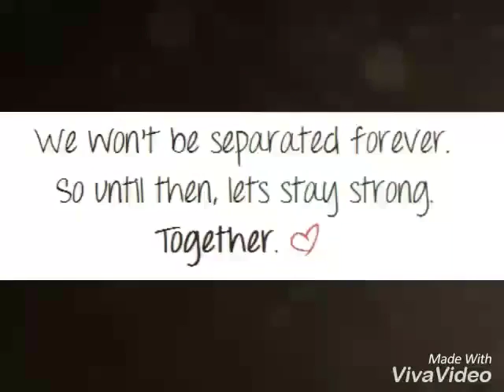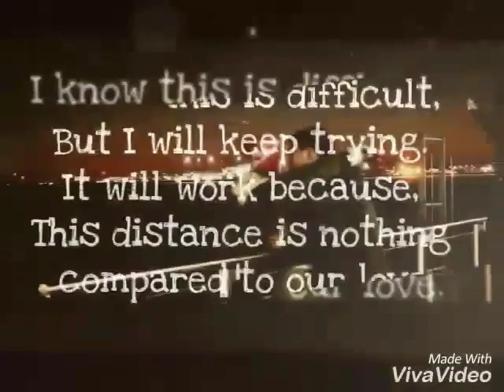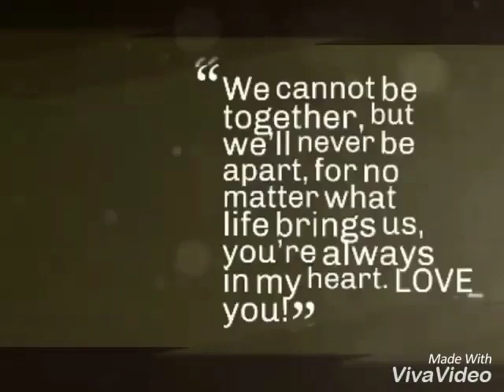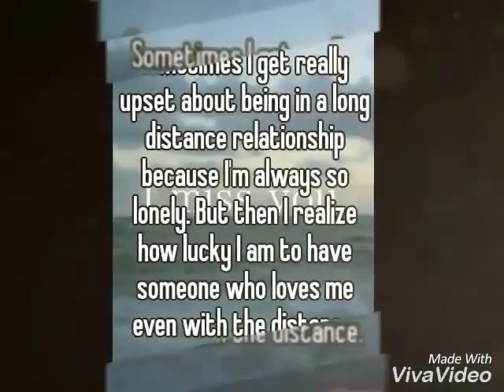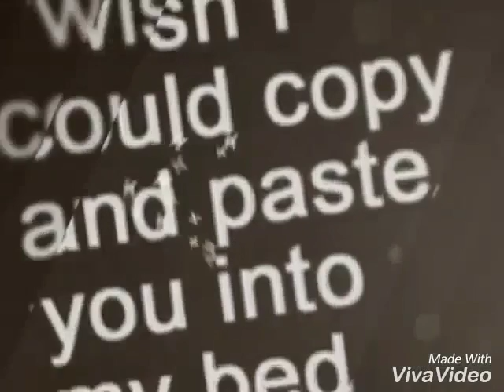Happy 1st Monthsary Bae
1st Monthsary bae  I love you bae
thank you sa effort sa pag gawa mo nito bae I love you Maria Epifanny Joyce Heyan